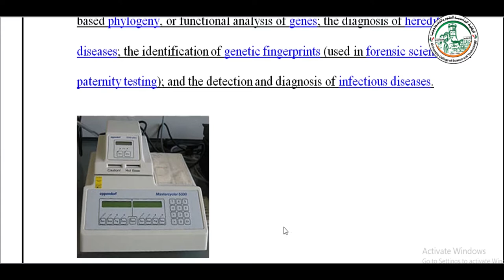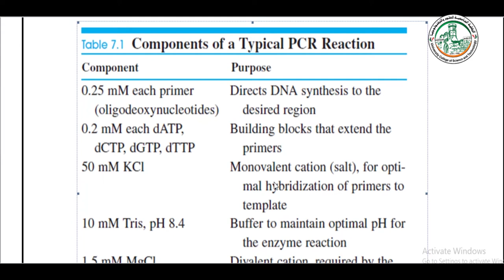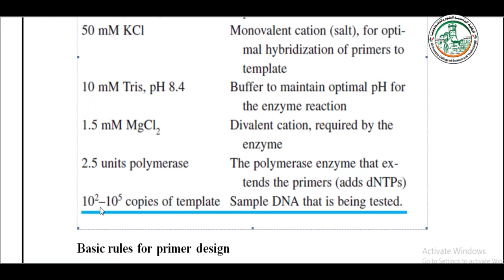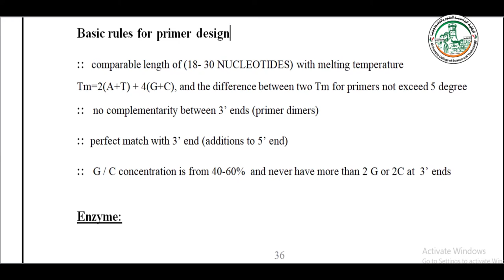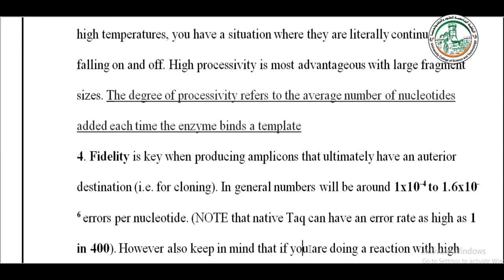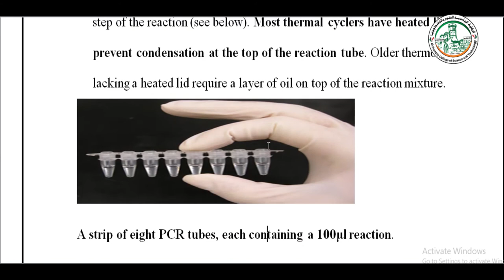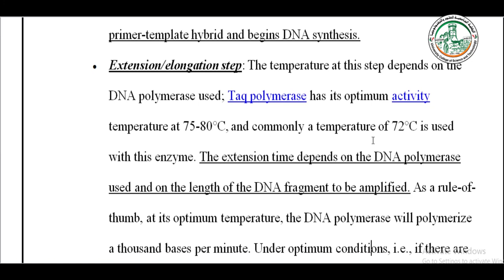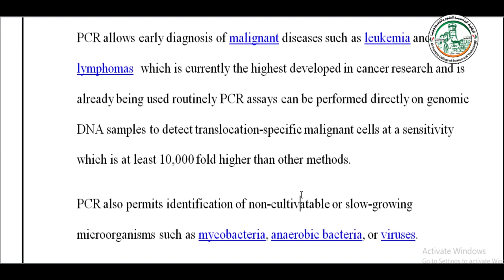MOL TECH1 PCR